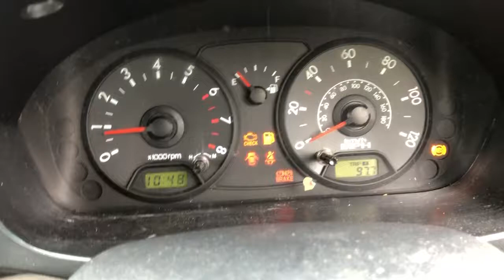Разборка KIA - Picanto 2004-2011, 1.0 Инжектор (VIN: KNEBA24427T495182) WV57HGF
Основные характеристики:
Год выпуска: 2007
Двигатель: G4HE7307571
Объём двигателя: 1.0
Тип двигателя: Бензин
Коробка передач: КПП 5-ст.мех.(МКПП)
Кузов: Хэтчбэк 5 дв.
Смотри каталог запчастей KIA - Picanto 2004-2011 на :
⏰ Режим работы колл-центра:
08:00 – 20:00 – ежедневно

Для наших покупателей:
- бесплатная доставка;